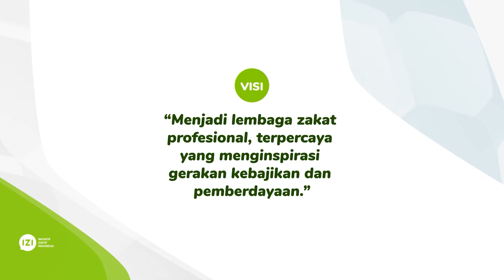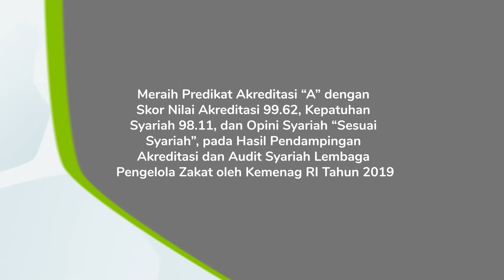Company Profile Inisiatif Zakat Indonesia 2022